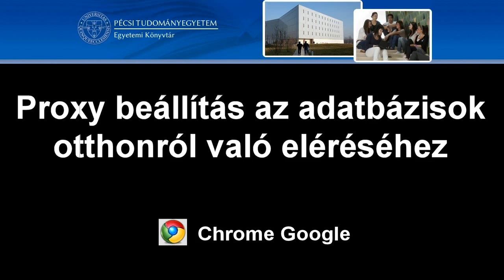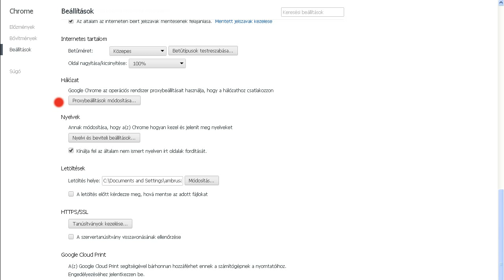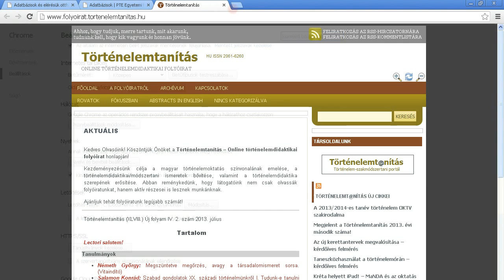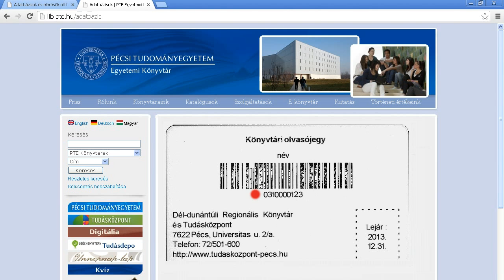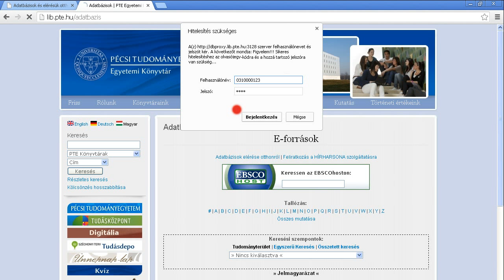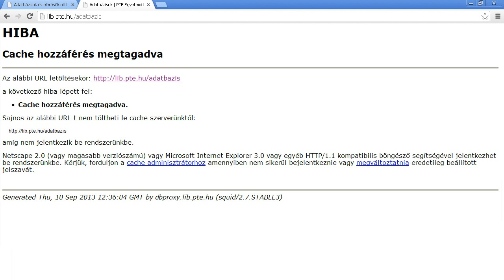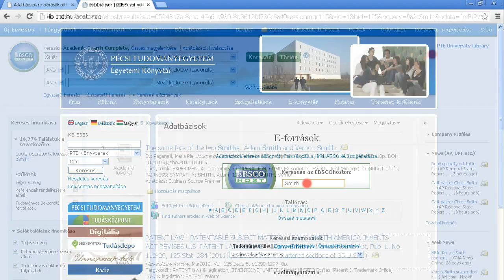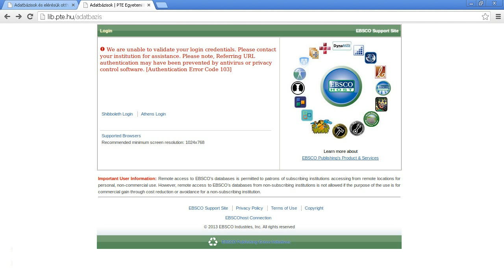Adatbázisok otthonról -- PTE Egyetemi Könyvtár Proxybeállítás (Chrome)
Chrome - Proxybeállítás

Ön most egy videohelpet tekinthet meg arról, hogyan tud interneten keresztül kapcsolódni a PTE Egyetemi hálózatához, abban az esetben ha Ön a PTE egyetemi polgára.

Amennyiben Ön otthonában internettel rendelkezik, lehetősége nyílik ahhoz, hogy ezzel a módszerrel, amit most bemutatunk, kapcsolódni tudjon a PTE Egyetemi Könyvtár által szolgáltatott adatbázisokhoz otthonában, úgy, hogy ki sem kell mozdulnia szobájából.